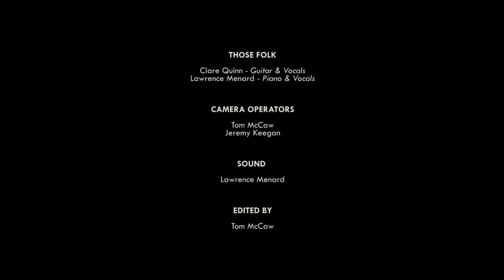THOSE FOLK Made Like They Used To - Black Bear Lodge Sessions #2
Those Folk are a music duo based between Australia and America, comprised of Clare Quinn and Lawrence Menard.

Video by HUCK FILMS & NHOO FILMS
Cameras Operated By Tom McCaw & Jeremy Keegan
Sound by Lawrence Menard

© Black Bear Lodge Music Venue 2014